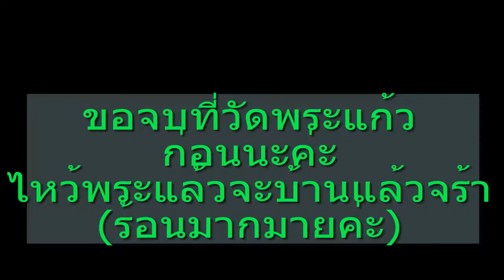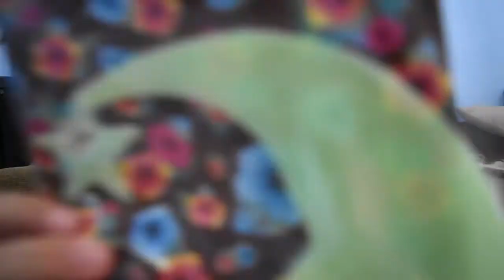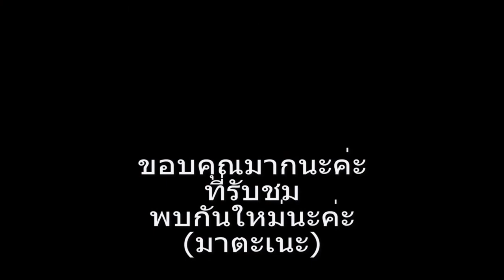Sampeng Tour น้องแครอทจังพาเที่ยวตลาดสำเพ็งจ้า(ตอนที่ 2/2)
น้องแครอทจังพาเที่ยวตลาดสำเพ็งเป็นครั้งแรกจ้า
ที่ตลาดสำเพ็งอยู่แถวๆหัวลำโพงเป็นแหล่งขายของกิ๊ปช๊อป ของเล่นเด็กๆ เครื่องประดับและของเบ็ดเตล็ดอื่นๆ อีกมากมาย มีทั้งขายส่ง และขายปลีกมีให้เลือกมากมายค่ะ เพื่อนๆมีเวลาให้คุณพ่อคุณแม่พาไปเดินๆดูได้ นะค่ะ...